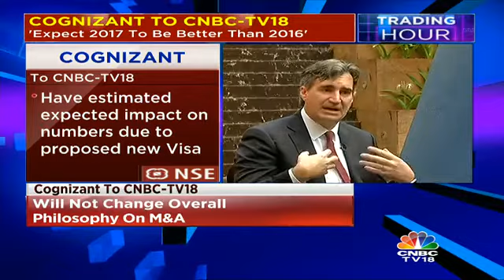Expect 2017 To Be A Better Year Than 2016: Cognizant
Malcolm Frank, EVP-Strategy & Marketing, Cognizant states that he expects 2017 to be better than 2016.